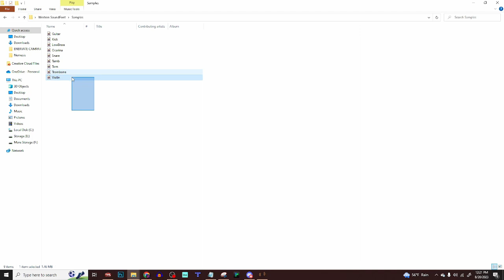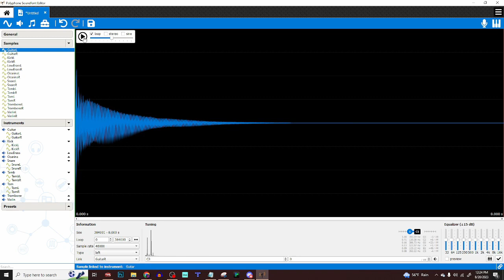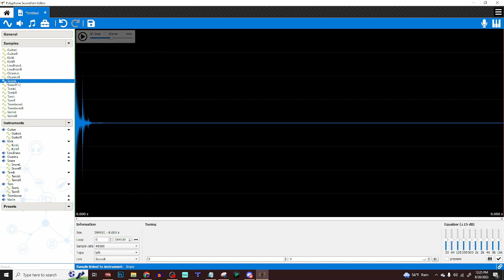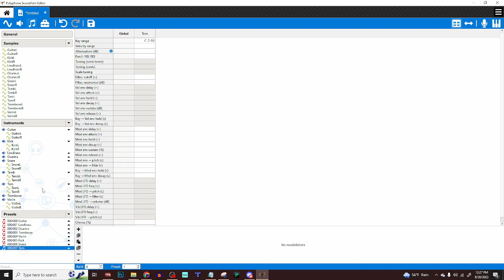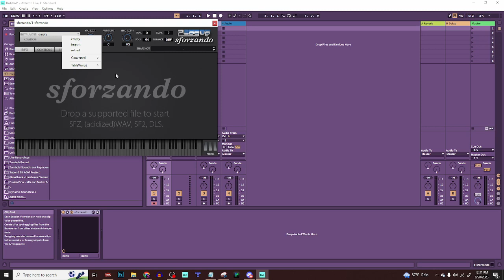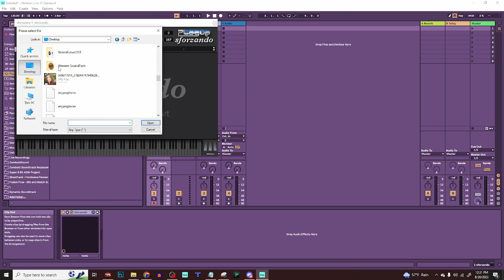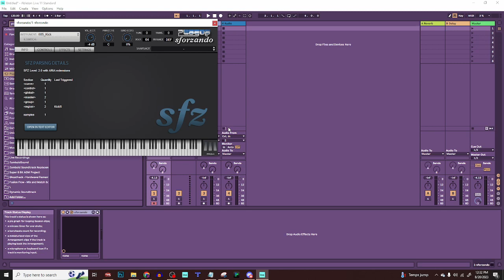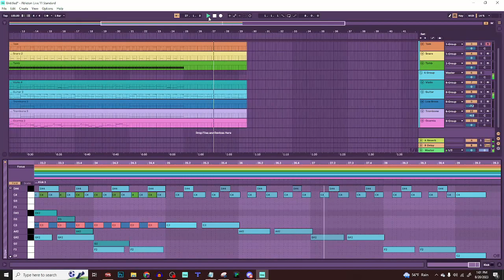Making your own custom sound font using Polyphone!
In this lil tutorial I made for a friend I show you how to use Polyphone to make a soundfont, and how to get it working in ableton.